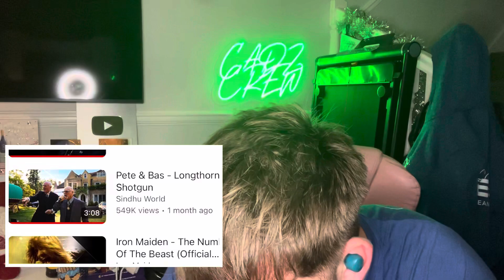Uk Reactor Reacts Tom MacDonald - “Stronger Version” REACTION!!!